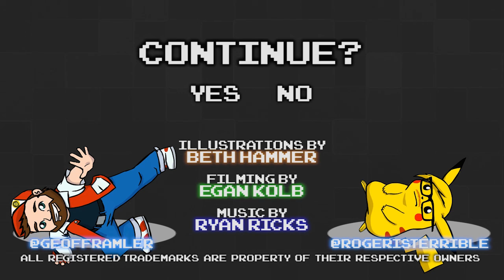Pokémon Yellow Part 02 - Spiro Agnew - Games Played Terribly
They see me grinding.